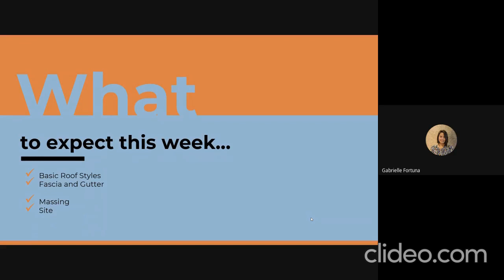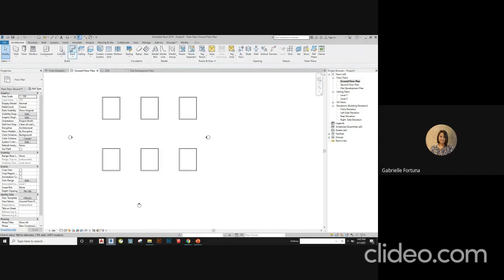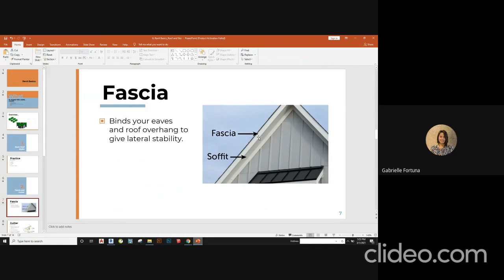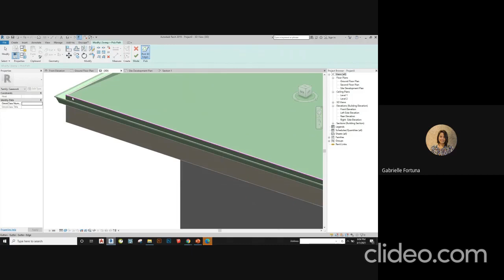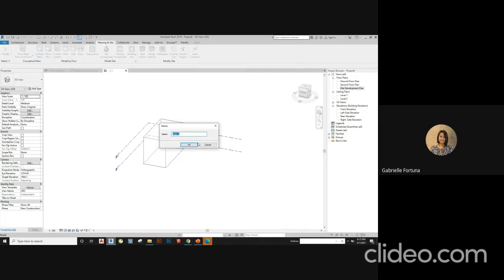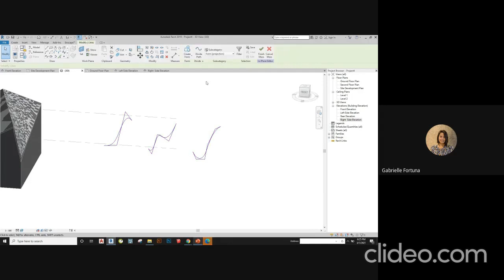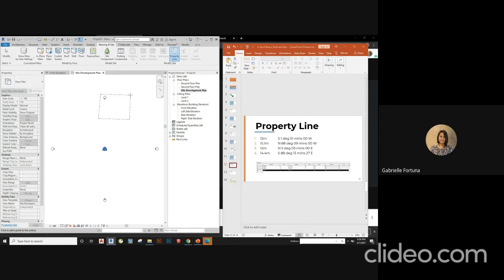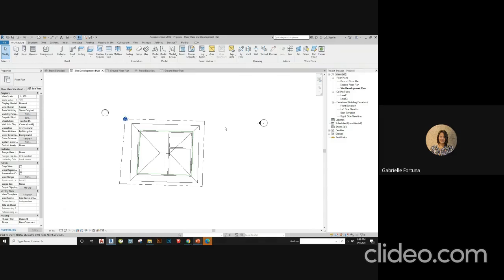Revit Basics Lesson 07 Site Dev Plan_ Roofing and Property Lines